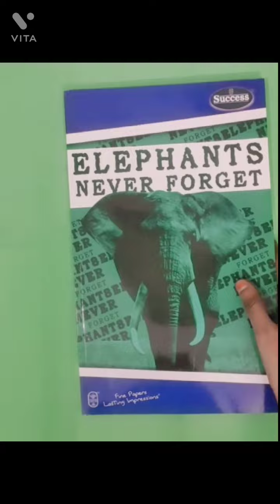DIY Book cover with Arabic calligraphy 🖊️ | Easy crafts | Artifice with Sara ❣️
How to cover book with paper